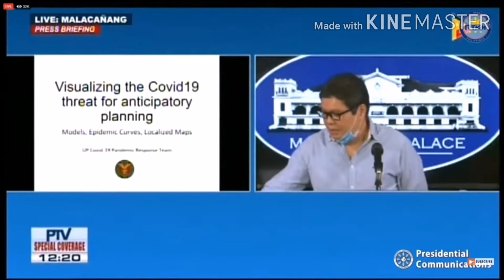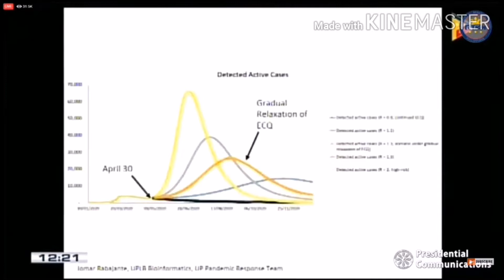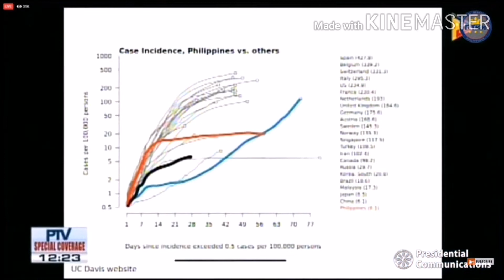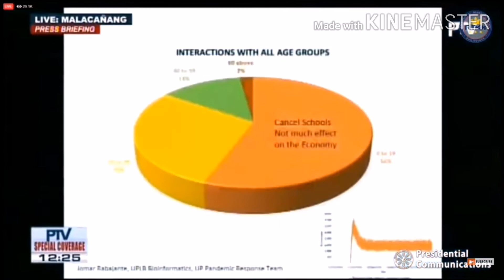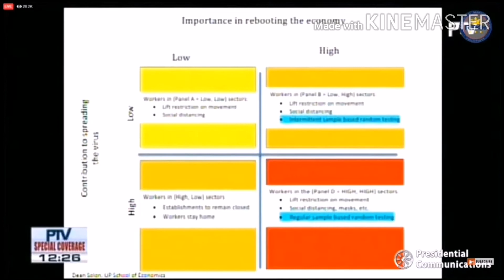Dr Mahar Lagmay isang Geologist galing UP nagbigay ng idea laban sa COVID 19 crisis 21.04.2020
Mga daludhasa ng UP nag bigay ng idea kay Presidente laban sa Covid 19 crisis . Tinukoy dito ay ang Visualizing the Covid 19 threat for anticipatory planning, para ma lagyan ng linaw at epektibo ang gobyerno panu mapuksa ang pandic sa Bansa